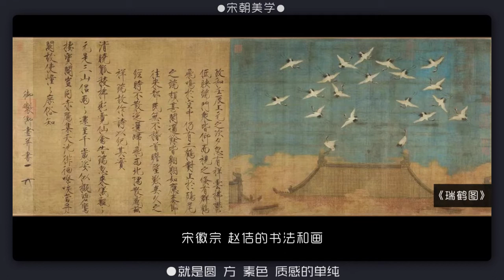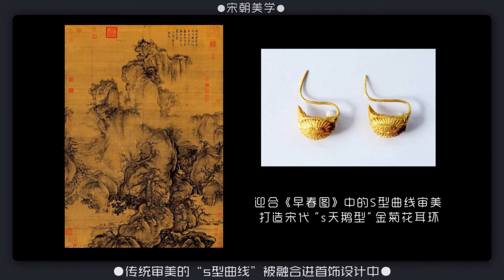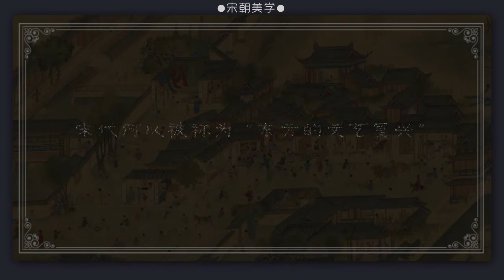不狗血、不宫斗的《清平乐》靠什么出圈？